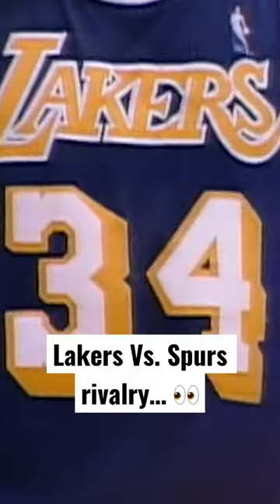Relive the historic Lakers vs. Spurs rivalry in the newest Docuseries episode on Spurs YT channel!